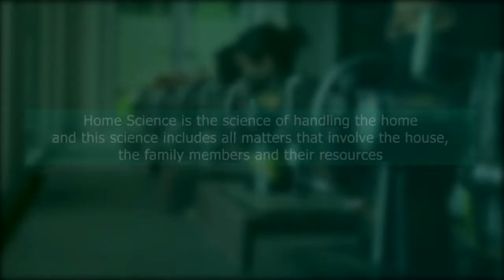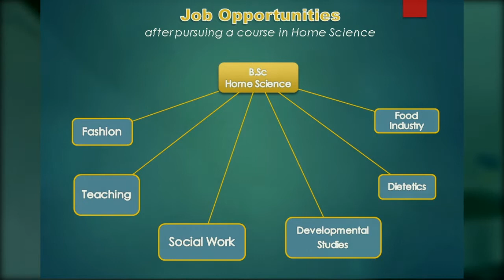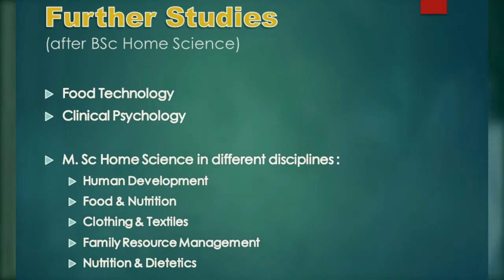Home Science, GZRSC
COURSE STRUCTURE & OUTCOME
GOVT ZIRTIRI RESIDENTIAL SCIENCE COLLEGE